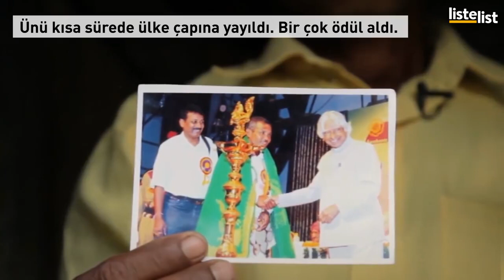35 Yılda Orman Yaratan Adamın Başarı Hikayesi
37 sene boyunca çalışıp, kurak bir adaya yeniden hayat vererek, yemyeşil bir orman yaratan adamın hikayesi.